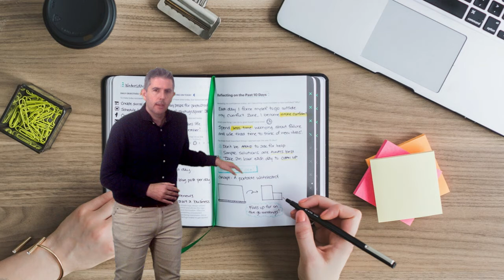Vídeo 5.1. "La Implementación" - Objetivos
Vídeo 1 de la Unidad 5 "La Implementación" de DiseñoEduDigital de @educaINTEF. Para más información, visita